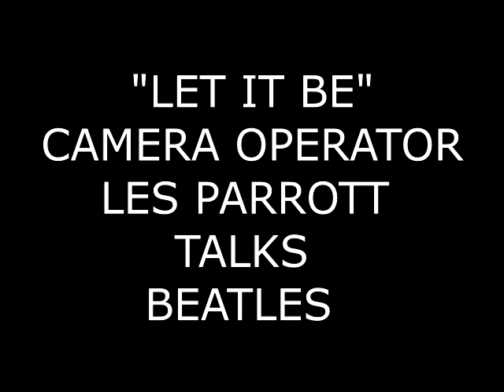LES PARROTT - "LET IT BE" CAMERA OPERATOR - FILMING THE BEATLES - WITH PLASTIC EP AND MATT HURWITZ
PLASTIC EP AND MATT HURWITZ INTERVIEW - LES PARROTT
- "LET IT BE" CAMERA OPERATOR - TALKING FILMING THE BEATLES
AT TWICKENHAM STUDIOS - THE ROOFTOP CONCERT AND APPLE BUILDING RECORDING STUD